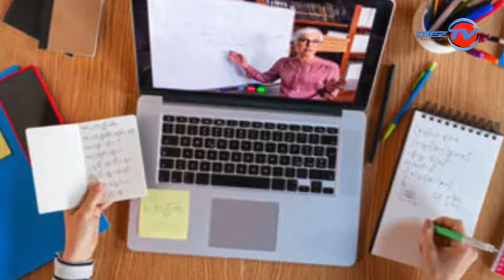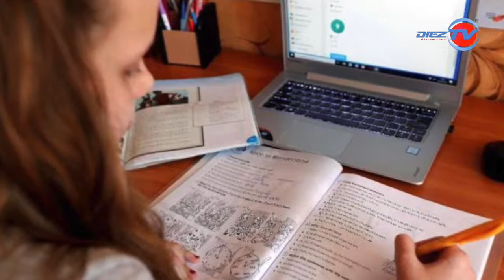PSICOCULTURA - EFECTOS PSICOLÓGICOS EN ESTUDIANTES POR LA PANDEMIA COVID-19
Esta semana La Lic. Mariana Romo tiene como invitado al Maestro Lennin Yassir Hernández Torres para hablarnos de los efectos psicológicos en los estudiantes por la pandemia Covid-19